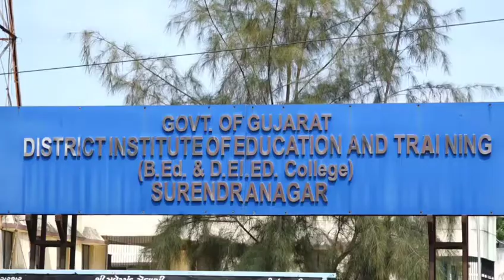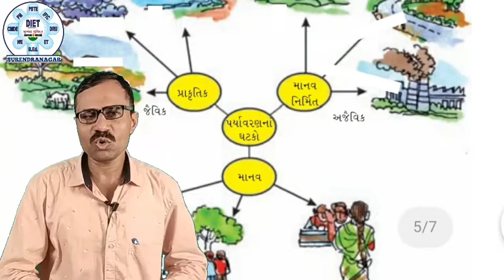Std.6 | Social Science | Chap.10 | પૃથ્વીના આવરણો | ભાગ - ૩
ધોરણ - ૬ | સામાજિક વિજ્ઞાન | પ્રકરણ - ૧૦ | પૃથ્વીના આવરણો | ભાગ - ૩